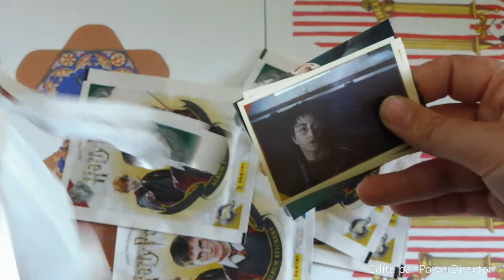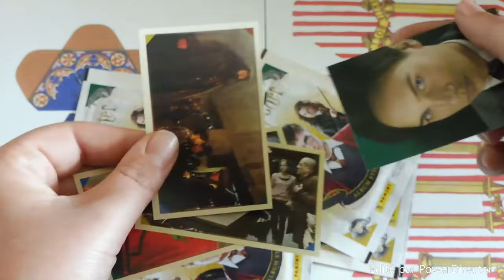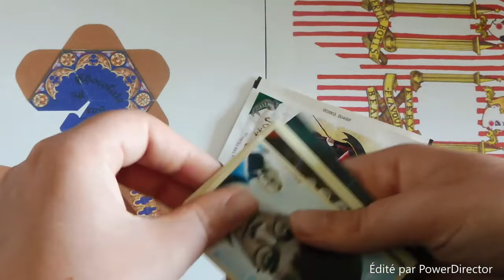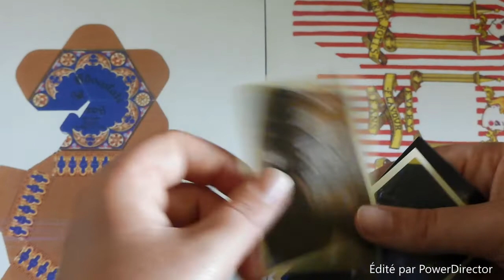[Unboxing] 6 boosters de l'albume PANINI [Harry Potter - la magie des films]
Coucou,

Dans la vidéo d'aujourd'hui, je vous fais une ouverture de six BOOSTERS de l'album panini Harry Potter de la magie des films.

Pensez à activer la petite cloche pour me  suivre dans mes prochaines aventures magiques ! Et pense à partager. Et mettre un petit pouce bleu.